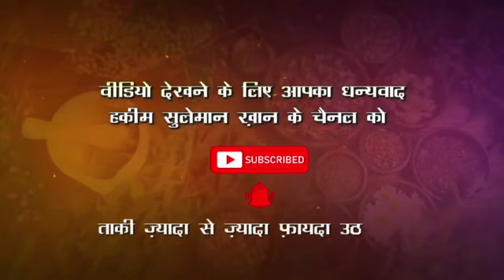डेंड्रफ होने पर क्या करें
Regards
Rizwan Khan